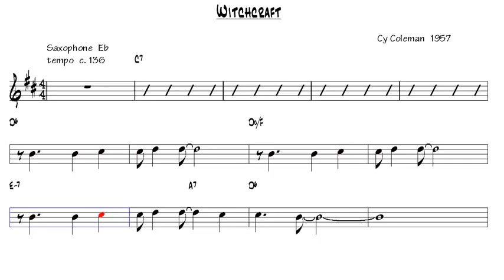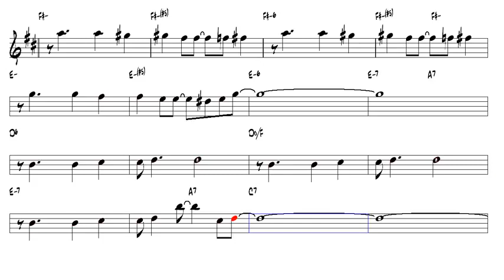Witchcraft Cy Coleman 1957 Alto Sax